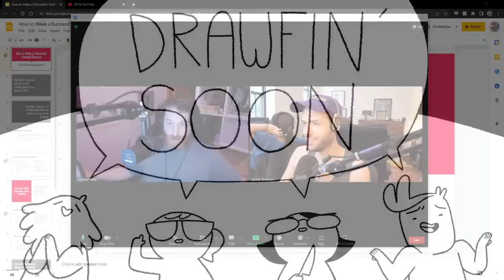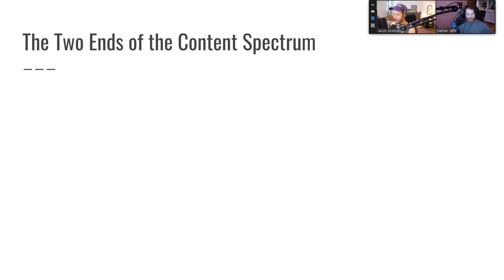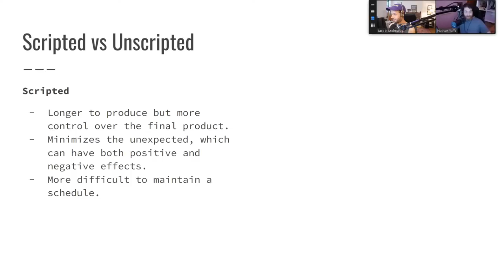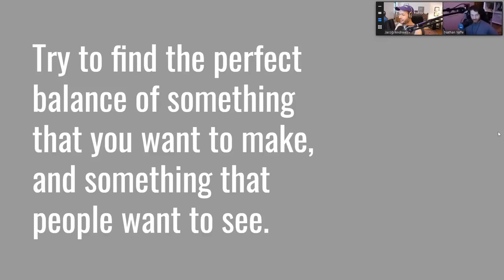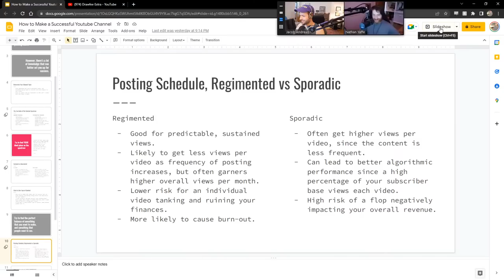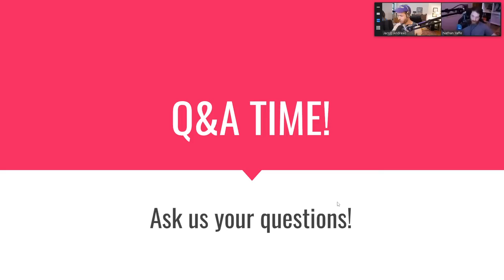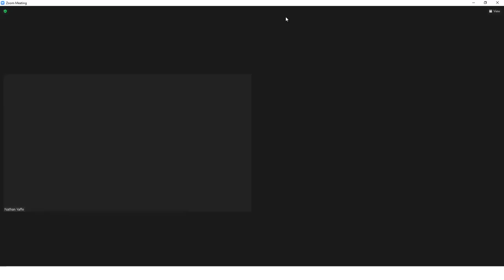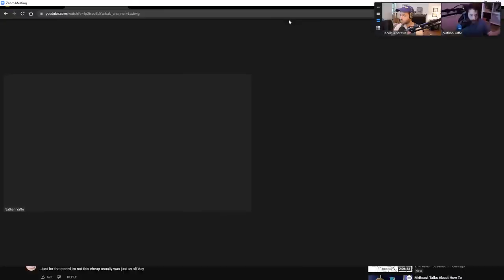Drawclass 08/26/2022: Jacob Teaches You How To Make a Successful YouTube Channel